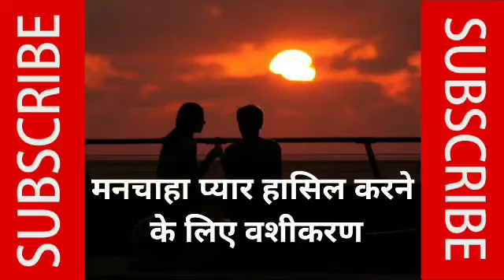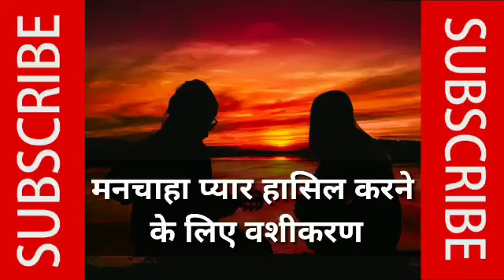मनचाहा प्यार पाने का आसान उपाय | Manchaha Pyar Kaise Paye | Manchaha Pyar Pane Ke Upay Totke Mantra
मनचाहा प्यार पाने का आसान उपाय | Manchaha Pyar Kaise Paye | Manchaha Pyar Pane Ke Upay Totke Mantra |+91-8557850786
Dosto agar aap bhi mancaha pyar hasil karna cahte hai agar aap bhi cahte hai mancaha pyar pana to is video me apko mancaha pyar kaise paye, mancaha pyar pane ke totke, mantra, jyotish upay in hindi me btaye jayenge jiska paryog kar aap apne mancahe pyar ko hasil kar sakte hai.

1. 1 Din Me खोए हुए प्यार को वापस पाने का मंत्र/Khoye Pyar Wapis Pane Ka Tarika in Hindi
2. Pyar Wapis Pane Ka Vashikaran Totka | How to Get Lost Love Back in 3 Days
4. फोटो से लड़की का वशीकरण | Photo se Vashikaran Kaise Kare in Hindi | Ladki ko Vash me Karne ka Mantra